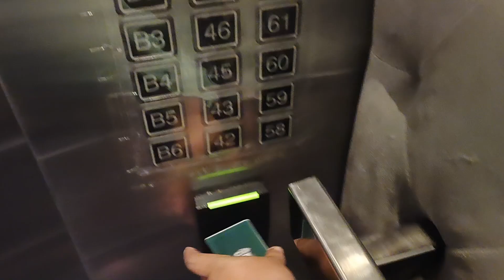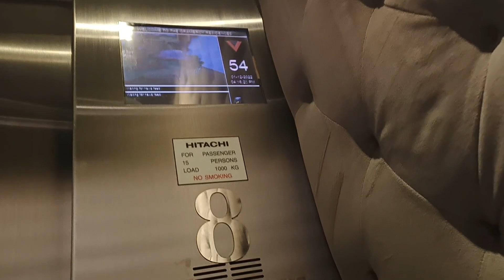Umiral nanaman pagiging tanga mo may Pati panaman Dito sa Makati DINALA pa 😂 sarap ng Tulod ni idol